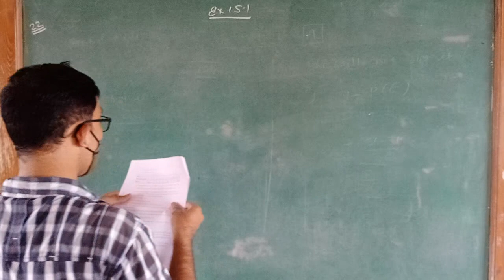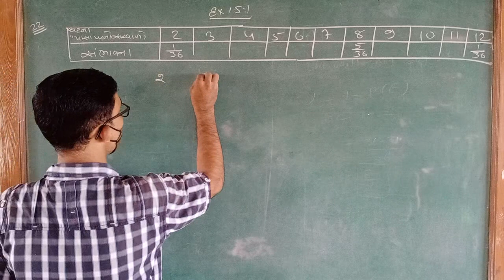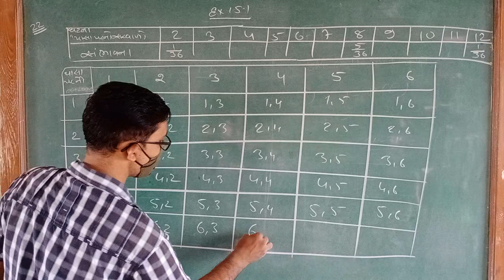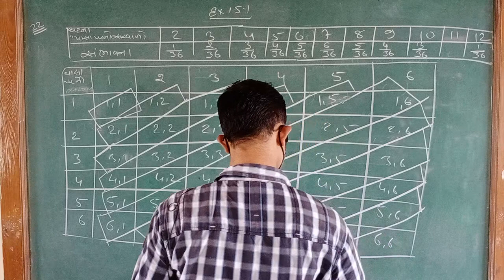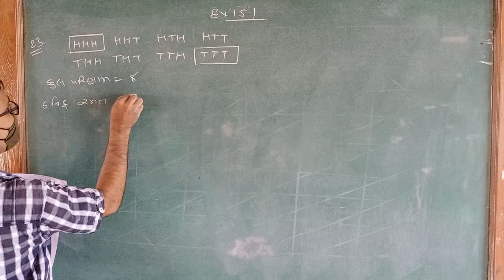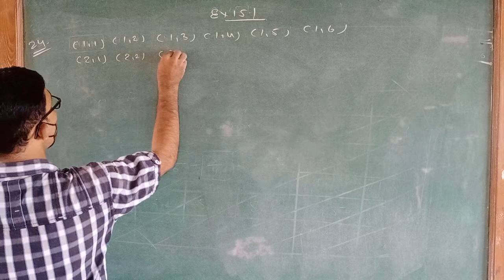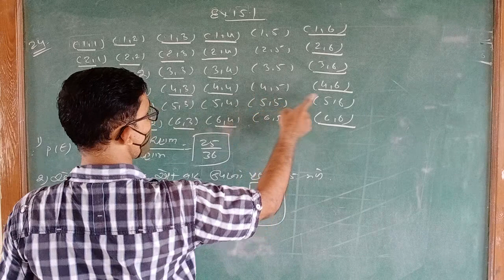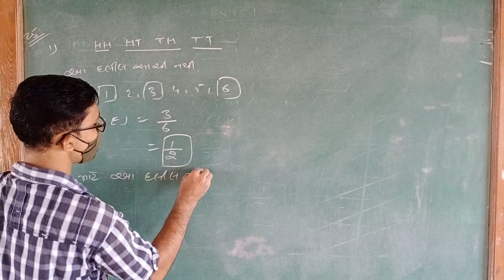ધોરણ 10 Ex 15.1